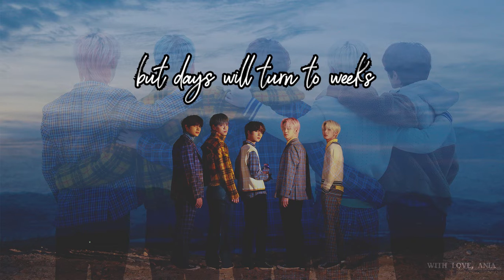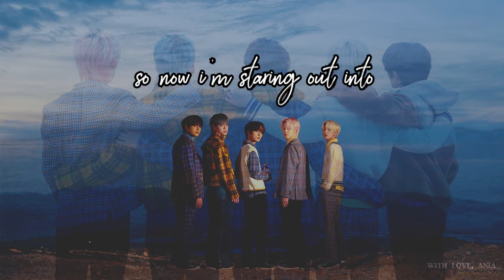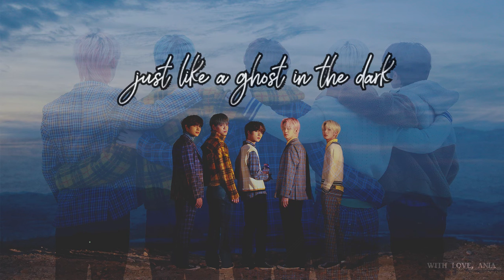ghosting — txt | english cover by treasurejm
//headphones recommended//

it's me again HELLO lol
i love this song sm but i don't think i did it justice... vocal range who?? idk her T___T but the song is so so pretty, i just had to cover it ;-; (also i'm so proud of taehyun and soobin!!) i tried to mix the audio so it caught a kind of ~enclosed but floating~ effect to recreate the feeling of being a ghost trapped in its own room lol idk if i was successful with that tho...
anyway i'm uploading this video amidst schoolworks so stream blue hour and ciao!!
Ghosting by Tomorrow x Together (TXT)